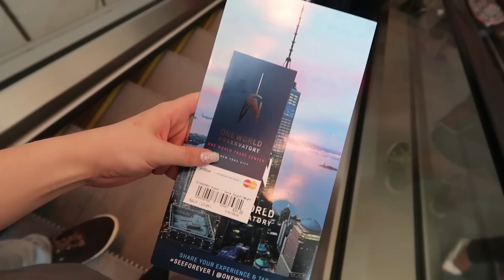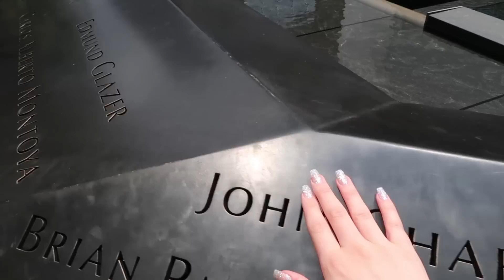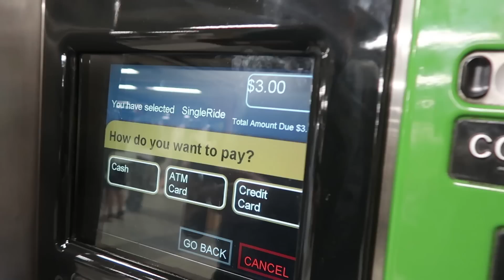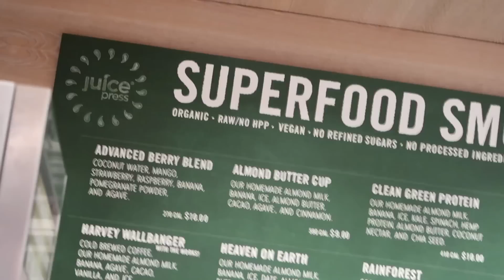NEW YORK VLOG [VLOG 79]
Liebes Tagebuch,

diese Woche wurden Roman und ich nach New York auf die Filmpremiere von "Nerve" eingeladen und wir haben im Zuge dessen um ein paar Tage verlängert um uns etwas umgesehen. Und wie wir das getan haben! Nach einer kleinen Hotelzimmertour geht es direkt zum Times Square, was essen, da haben uns direkt zur riesen großen Grand Central Station "verirrt. Am nächsten Tag waren wir am One World Center, bei den ehemaligen World Trade Centern um dann um Hudson River ein Käse Sanwich vom typischen New Yorker Snack Waagen zu essen und an einer Nutte bei ihrem Geschäft vorbei zu laufen... :D High Line, Central Park für bisschen Natur, Abends dann als Geburtstagsgeschenk ein interaktives Theaterstück für Entertainment der extraklasse :O
Dann gings auch schon zur Premiere was echt mega cool war! :)
Bis nächstes Mal,
deine Kelly

Hi Kelly aka MissesVlog hier! :)
Ich mache seit 2010 Videos auf YouTube, ab 2013 3x die Woche jeden Dienstag, Donnerstag und Sonntag.
• DIENSTAG - Kelly kommentiert Kommentare
Am Ende jeder Folge stelle ich eine Frage und kommentiere eure Antworten
• DONNERSTAG - Wochenrücklick
Hier nehme ich euch mit durch meine Erlebnisse der ganzen Woche. Ob Events, Reisen oder Alltag - ich dokumentiere es
• SONNTAG - Thema
Ob aktuelle Themen der Internetkultur oder was auch immer mir in den Sinn kommt und ich ausprobieren möchte kommt hier rein